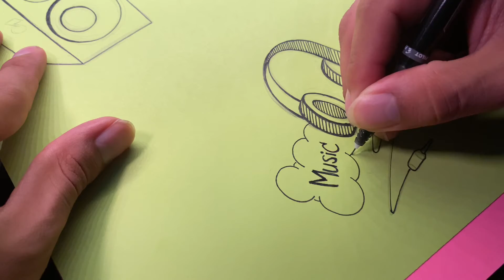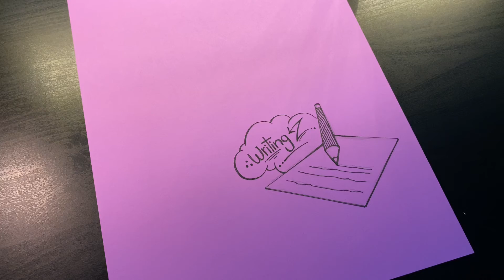This is Who I Am!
I love Illustrating 🎨 , Vlogging 🎞 , Producing 🎵 , Commentating 🎙, and Writing ✏️ .